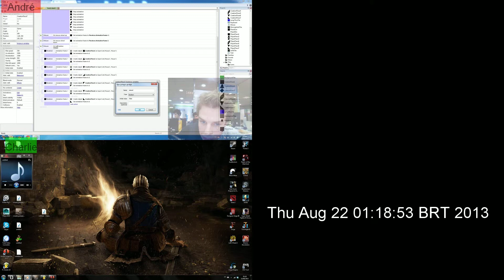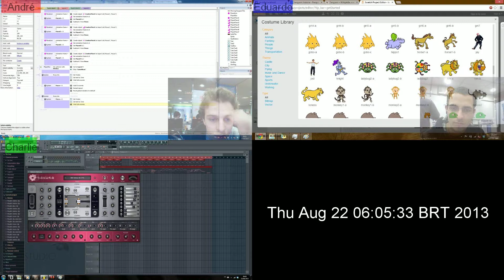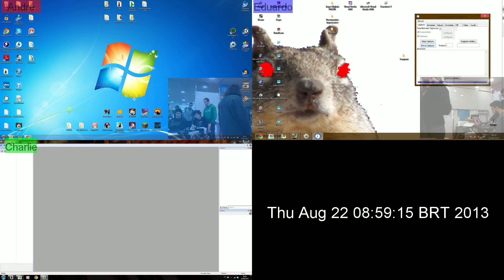Timelapse - Equipe 4 - Seven Pieces - 1a Virada do Jogo PUCPR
Timelapse da Equipe 4 da Primeira Virada do Jogo PUCPR. Esta equipe desenvolveu o jogo "Seven Pieces" usando a ferramenta Construct 2.
- André Traleski
- Charlie Yuri Dorneles
- Eduardo Prado